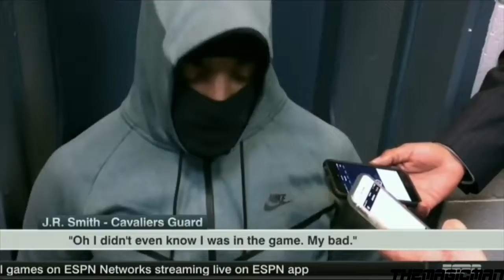TSN - Top NBA Fails 2016-17